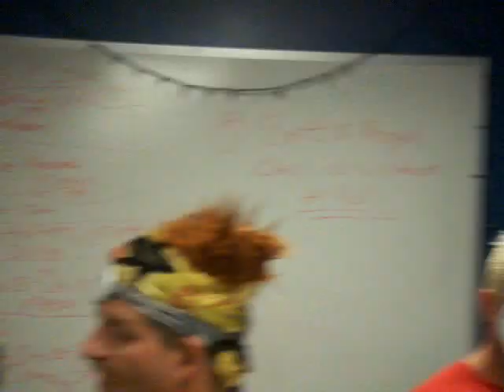Meth Head Mark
Some people might find this video mean, and some will understand and laugh. Enjoy.